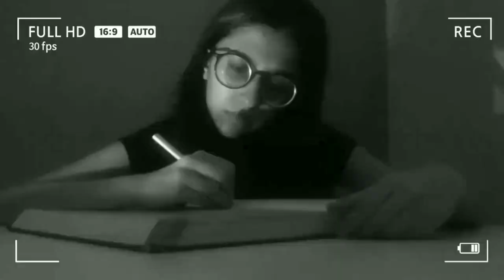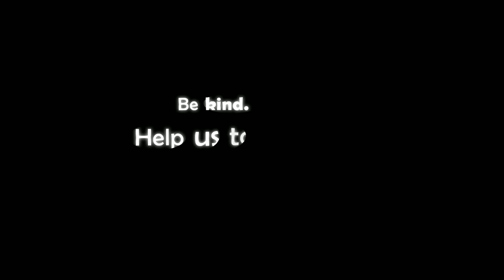Bitter Pill |Medical Short Film |Mental Health in Doctors |Depression has no face |Doctor Shinu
Why should we give all the credits to nepotism for bad acting ? [ Excuse me for my bad acting because literally I don't know how to cry , also , I don't know how to smile properly, there is always in between ]

Mental illnesses are real and we should address it in all the possible ways. As a doctor , it's my responsibility to talk about it. Yes, we do suffer from all the mental illnesses like we can get injured from an accident because we are also humans.
Reach out for help even if it feels like not to . It's same as getting diabetes or hypertension and at times may be more serious than physical illnesses.

We can connect on social media as well.

use.